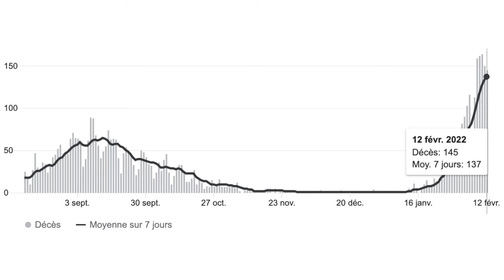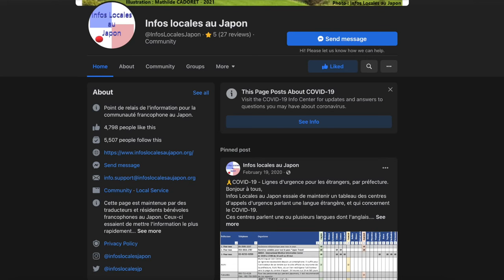🇯🇵 L'actualité du Japon : Ouverture des frontières, St Valentin, Sakuras, loi enlèvement et cinéma🇯🇵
Dans cette vidéo sur l'actualité du Japon, je vous parle de quelques nouvelles qui ont marqué l'actualité au Japon du 07 au 13 février 2022.
Si vous vous intéressez au Japon, que vous voulez connaître les infos marquantes et savoir ce qui se passe au Japon chaque semaine, cette série de vidéos sur l'actu japonaise est faite pour vous !
Je vous y parle chaque semaine de plusieurs nouvelles qui ont fait l'actualité au Japon et vous donne des informations supplémentaires sur ces sujets d'actu au Japon!
Au programme cette semaine : la réouverture des frontières du Japon aux étudiants et aux travailleurs étrangers, la Saint-Valentin au Japon, une modification de la loi concernant les enlèvements d'enfant par l'un des parents et la floraison des sakuras (les fleurs de cerisiers) !
On terminera par un peu de cinéma avec le film Drive my car !

                                                       🇯🇵ANNONCE COURS DE JAPONAIS 🇯🇵

Si certains d'entre vous souhaitent étudier le japonais 🇯🇵sur Zoom avec une vraie prof très sympa (en toute objectivité ^^) qui a 8 ans d'expérience au Japon et qui parle très bien français 🇫🇷, contactez-moi sur Instagram (ojisam_au_japon) pour plus d'infos !
Prix des cours privés : 1h / 25 euros ou 3000 yens 😊
Débutants complets bienvenus ! 👍

Chapitres:

00:00 - Les titres
01:11 - Réouverture des frontières
03:36 - La Saint-Valentin au Japon
06:28 - Loi enlèvement
08:24 - Fleurs de cerisiers
10:26 - Drive my car